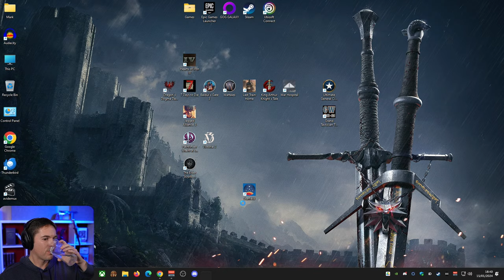War Hospital - New Strategy Game set in WW1 - part 4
This is my first time playing War Hospital, a strategy game that puts you in command of a WW1 field hospital. I'm not sure what to expect from this game and it covers a slightly sensitive subject so I'm looking forward to see how the developers handle it and if the game is worth playing. Let me know your thoughts on it as always!

and I will read out your message on the stream when I'm live :)

Unless otherwise mentioned in the video, all games are played at 1080p resolution on the following PC specs:
Nvidia GTX 1080ti with 11GB
32GB Ram